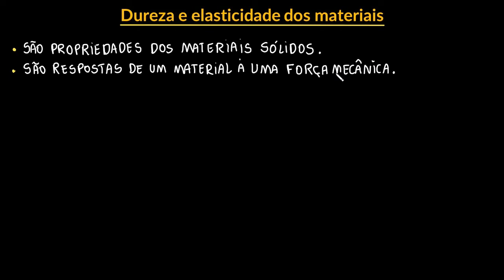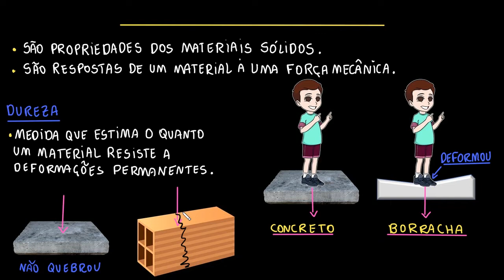Dureza e elasticidade dos materiais | Parte II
Nesta videoaula introduzimos as forças mecânicas e discutimos a dureza e elasticidade dos materiais frente às forças de tração, cisalhamento e torção.